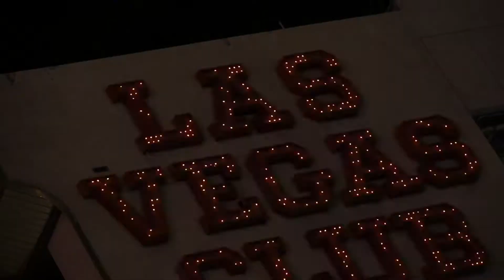Ducati Diavel 2015 | Motociclismo.es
Ducati presenta en Las Vegas su Diavel 2015